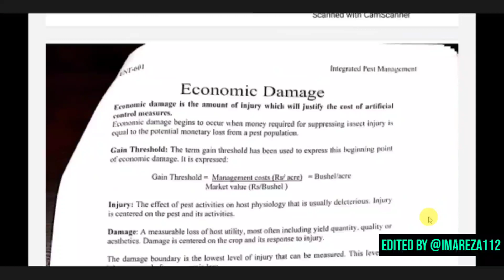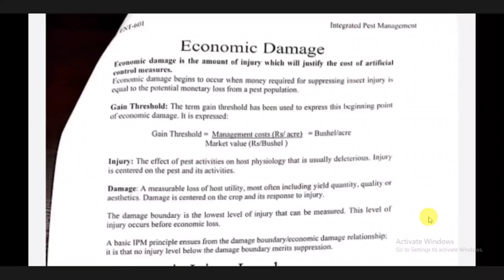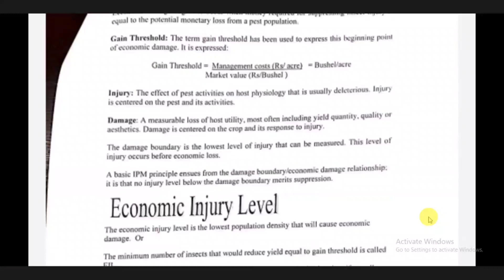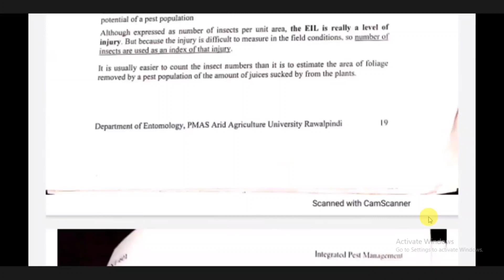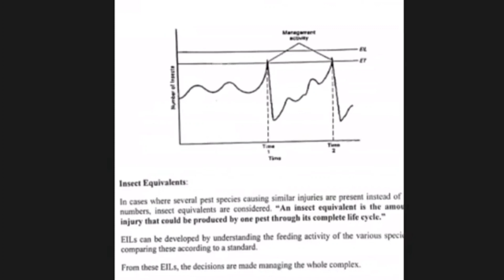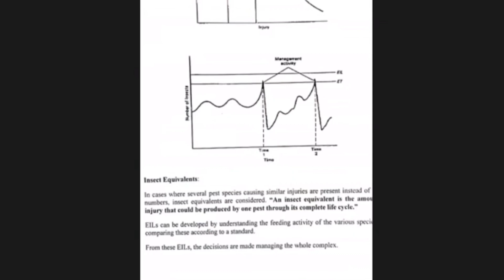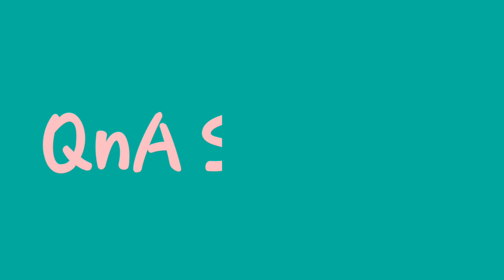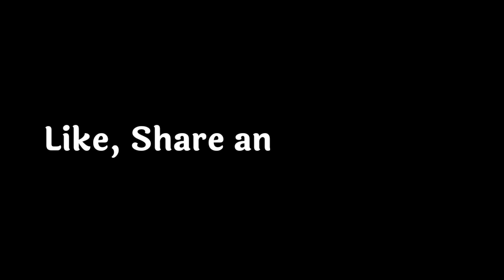Economic decision Levels || Integrated pest management || ENT - 601 7th week class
I'm Reza
This video is about...

Related stuff.

DigiSkills free Online courses Updates

Guidelines for Youtubers